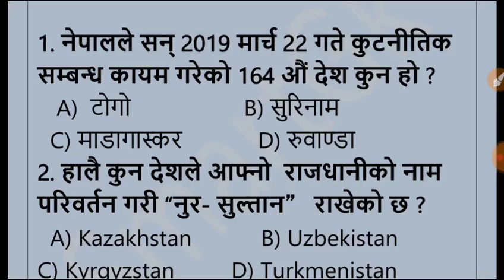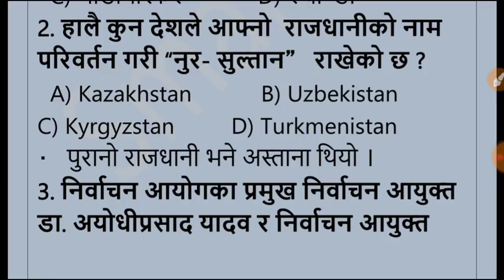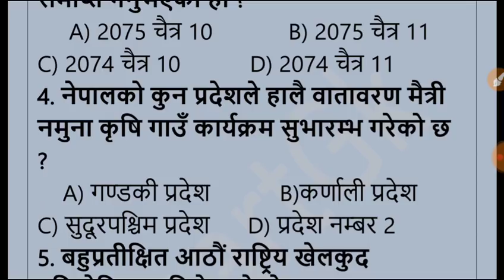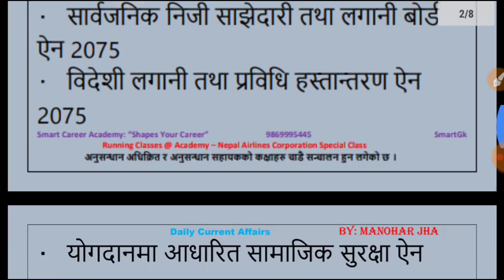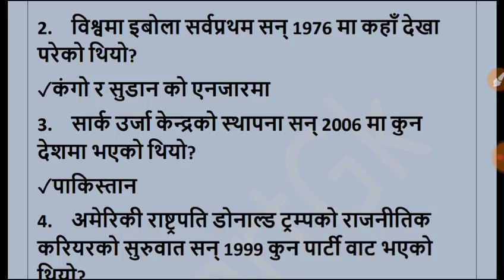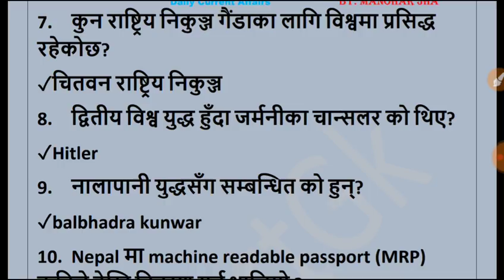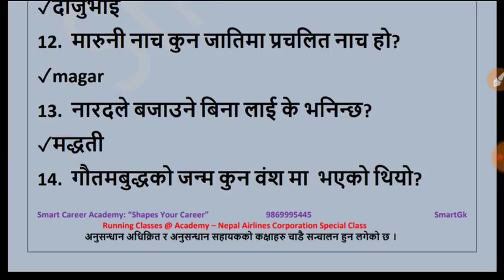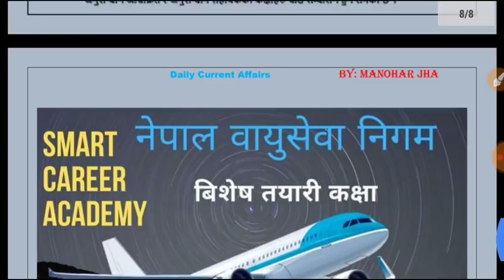#151 |Current Affairs loksewa Nepal|12Chaitra 2075 |Smartgk| Nepal Airlines Corporation|kharidar